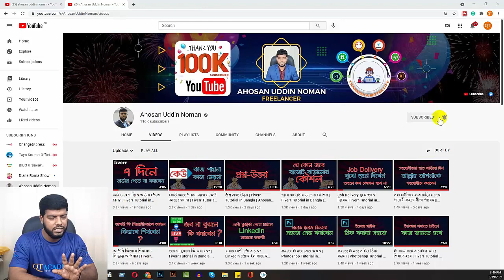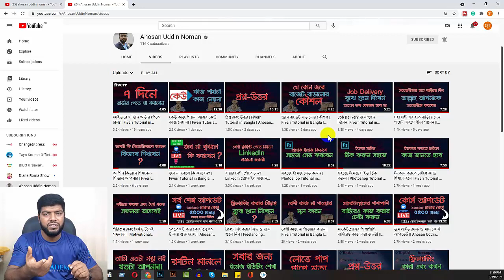Channel video Review || Ahosan Uddin Noman